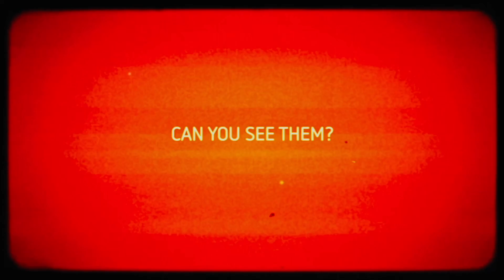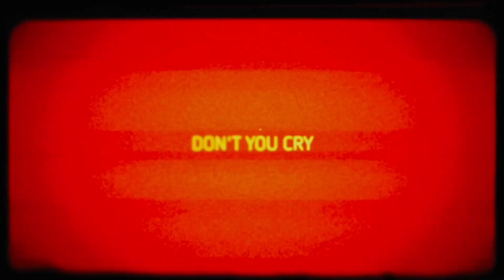Our Lips Are Sealed feat Baby Daggers (The Go-Go's Cover Song) - KHURSOR x MOON&SUN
Check out another cover song from MOON&SUN!